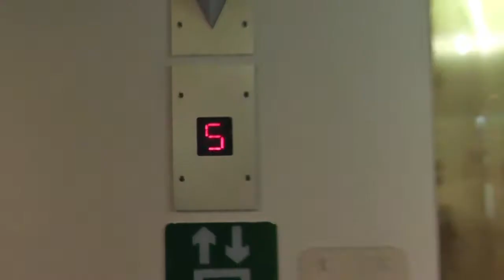Europe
Europe ferry&bicycle trip.
Princess Anastasia, St. Peterline.
Helsinki (Finland), Stockholm (Sweden), Tallinn (Estonia).